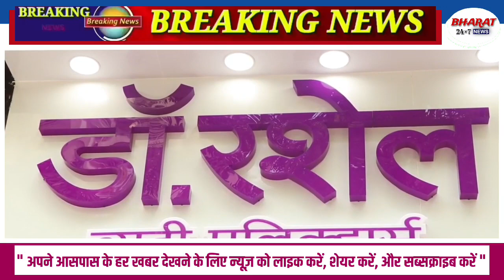Nyra Banerjee Inaugurates 2nd Strore Of Dr Rashels Along With Owners Pravin Bera & Devji Hathiyani..